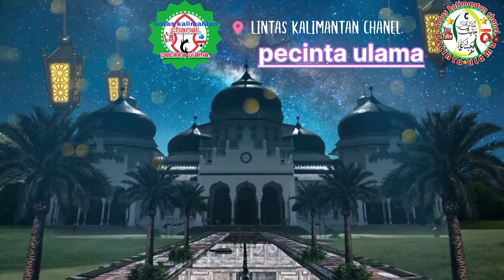CERAMAH TERBARU.!!GURU YANOR KALUA DI KUBAH SYEKH SULAIMAN DS-PAKACANGAN AMUNTAI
CERAMAH TERBARU.!! GURU YANOR KALUA DI KUBAH SYEKH SULAIMAN DS-PAKACANGAN AMUNTAI, dalam Rangka Peringatan Isra Mi'raj Nabi Muhammad Saw Sekaligus Haul Abah Guru Sekumpul yang ke 18